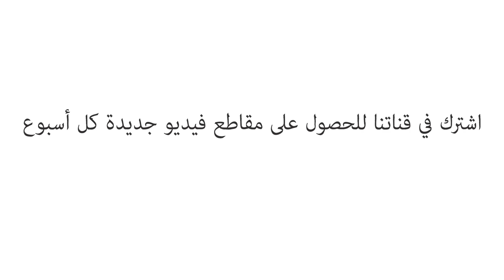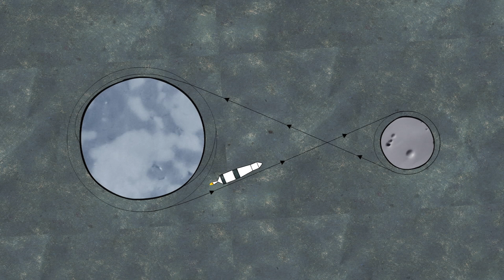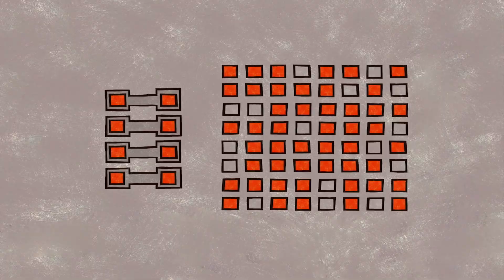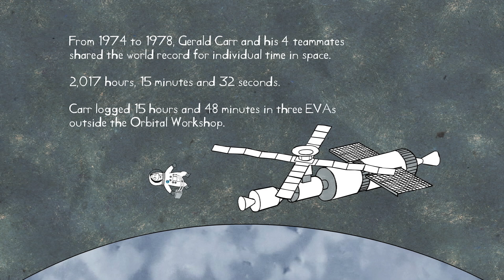حياة رائد الفضاء - جيري كار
يعرف رائد الفضاء جيري كار الفضاء جيدًا. كقائد لمحطة الفضاء سكايلاب، قضى أكثر من 2000 ساعة في الفضاء، ودار حول الأرض أكثر من 1000 مرة. يروي كار حكايته الشخصية، ويتذكر السنوات الساحرة التي قضاها في وكالة ناسا.

درّسه Jerry Carr

 إخراج Sharon Colman Graham